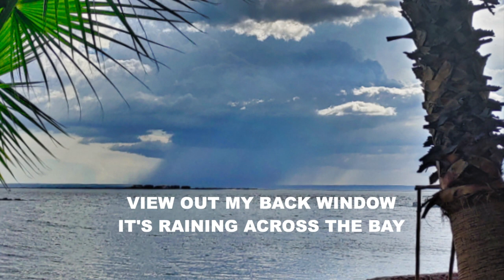MEXICAN MINUTE LA PAZ FISHING REPORT from Tailhunter Sportfishing for Week of Aug. 18-24, 2021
Our regular weekly fishing video report
La Paz, Baja, Mexico
Tailhunter Sportfishing
Full-service outfitter since 1995
"Let us put your whole fishing vacation together!"